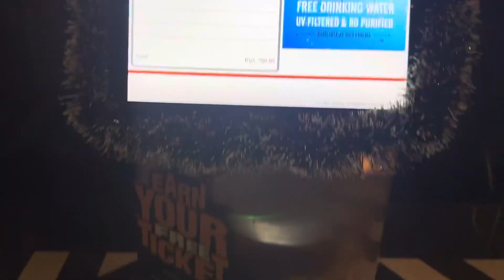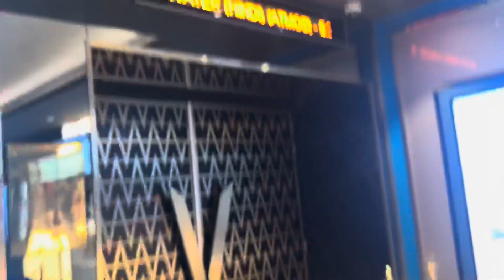80,000 ka Chashma😨/full fun in Delhi